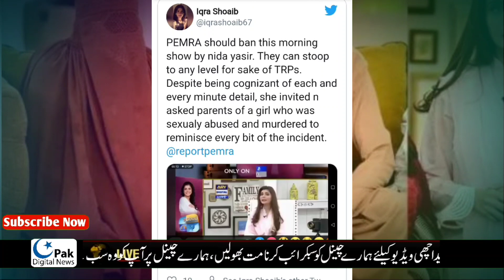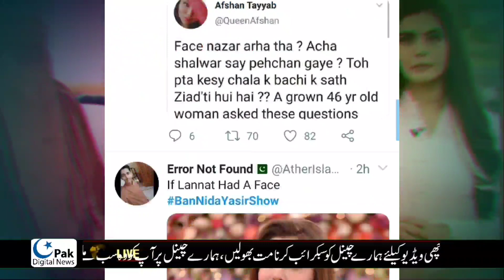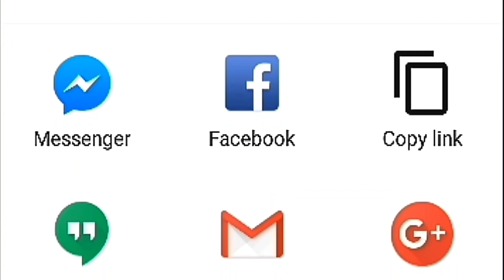Nida yasir invite marwah Parents in show and Ask Irrelevant Questions